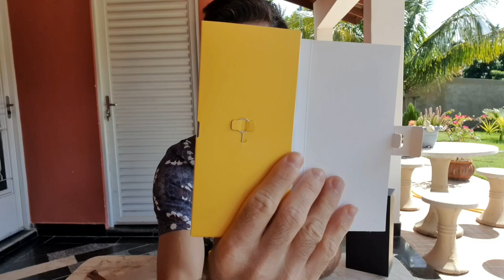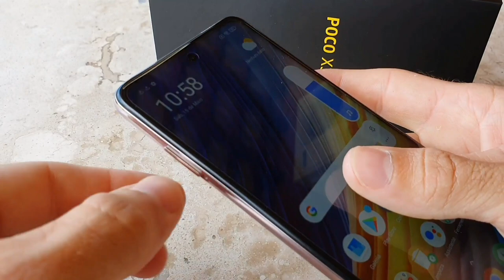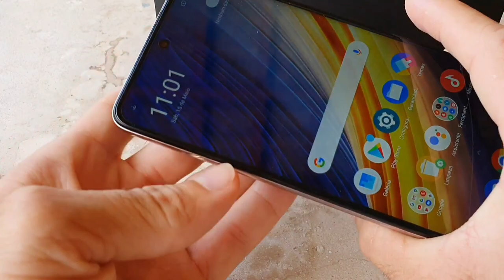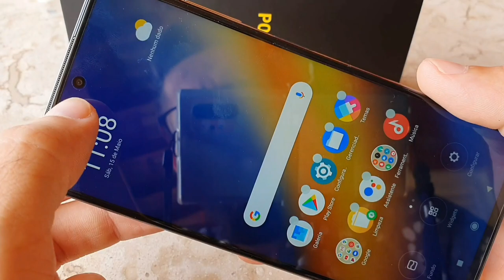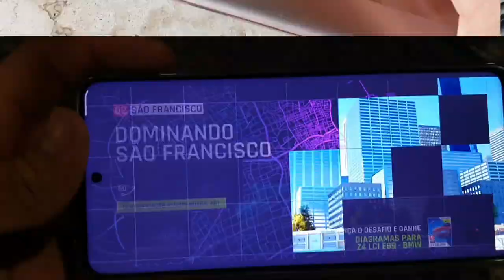POCO X3 PRO Metal Bronze 128GB/6GB Ram| Se era Bom, Agora Ficou MELHOR ! (Unboxing/Análise Completa)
Neste Video você irá conhecer todas as Funções, o teste de Câmeras e teste de jogo do POCO X3 Pro. Este smartphone Android de bom nível é ótimo para fotos, que pode satisfazer até o mais exigente dos usuários. Tem uma enorme tela Touchscreen de 6.67 polegadas com uma resolução de 2400x1080 pixel. Sobre as características deste Poco X3 Pro na verdade não falta nada. Começando pelo LTE 4G que permite a transferência de dados e excelente navegação na internet, além de conectividade Wi-fi e GPS. Tem também leitor multimídia, rádio, videoconferência e bluetooth.

Link para compra: 🛒👇